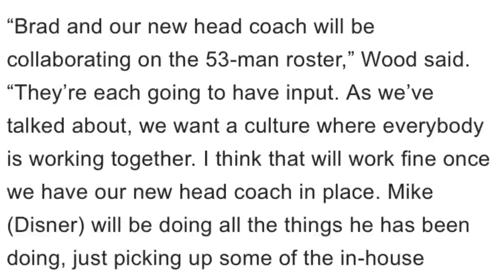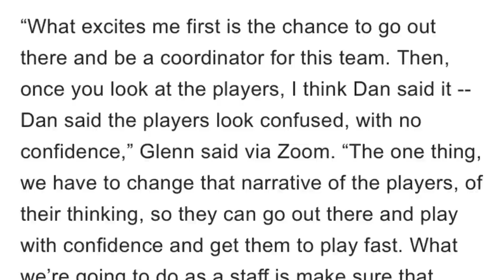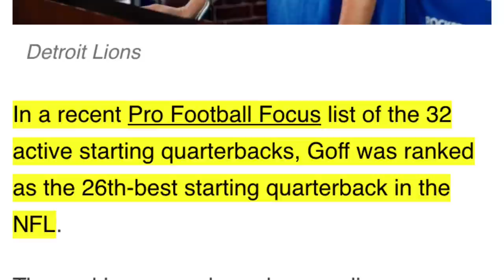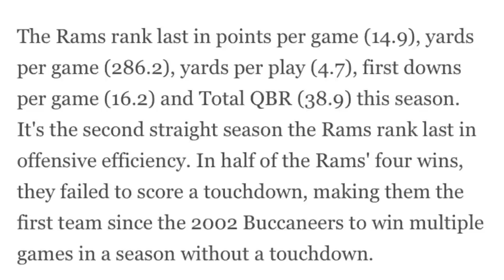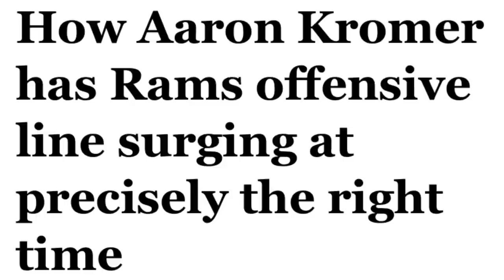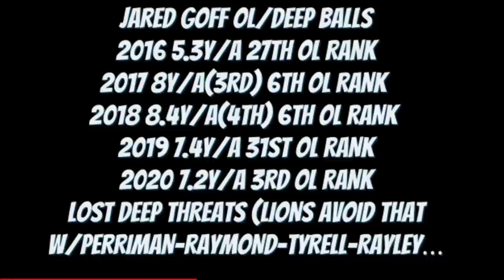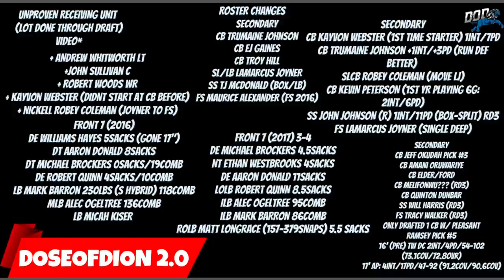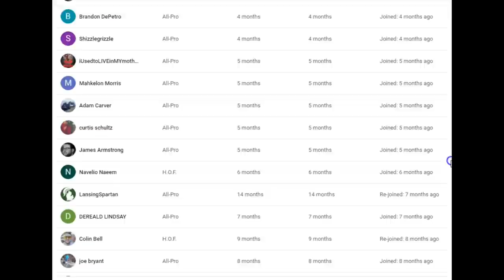Why Lions Are Built To TURNAROUND Like Rams?! Brockers Sees Lions Buying In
0:00 Brockers On Campbell/Lions Buying In
15:55 Won't Take Long To Turnaround
17:00 2017 Rams & 2021 Lions Similarities
26:40 Rams OL/Rush Attack Vs Lions
29:32 Lions address DL like Rams OL
33:40 Lions OL Vs Rams OL
34:05 Rushing Football/OL Impact On Goff
38:05 Defense Pressure & Turnovers
41:55 Players Improvement & Secondary
44:30 Importance Of Great Coaching Staff
46:00 Dan Campbell Hires
46:30 Wrapping It Up

or ftfn follow on instagram, twitch